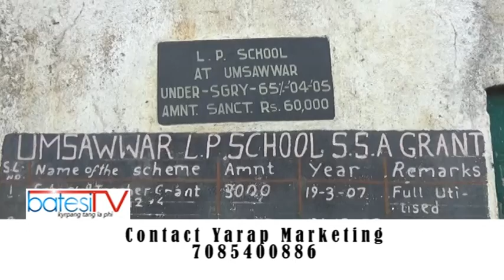HA U SLAP KA LYER HAP SHAH KI KHYNNAH BYM BIANG KA ÏING SKUL NADUH BA LYNSHOP KI BOR KA MARIANG